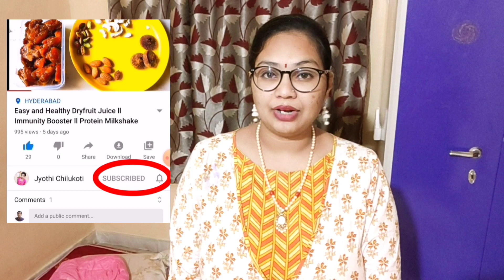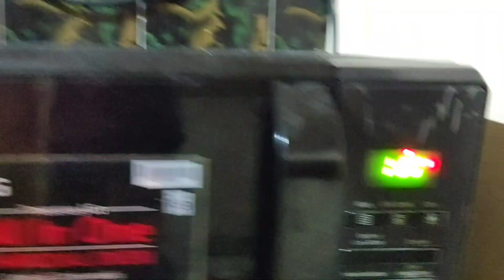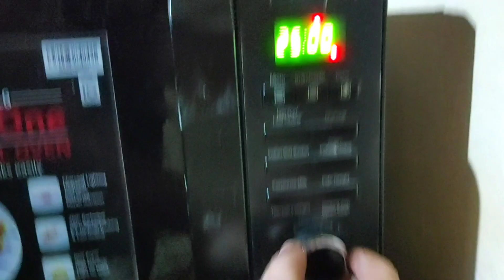Eggless chocolate cake in Convention Microwave in Telugu